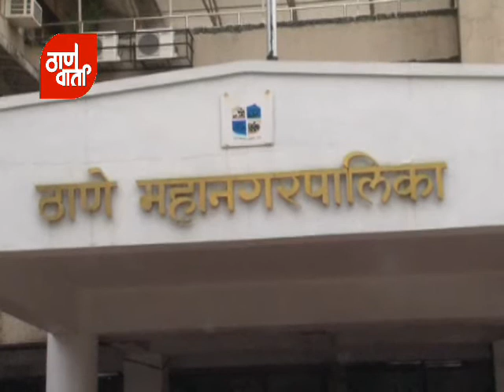Thanevarta As on 14th April 2015